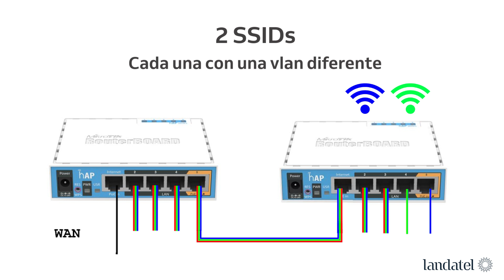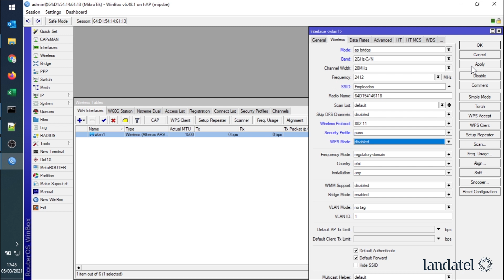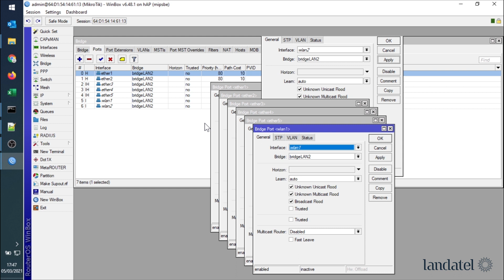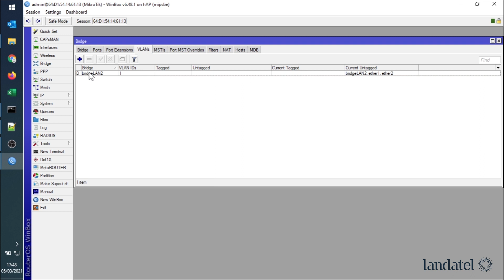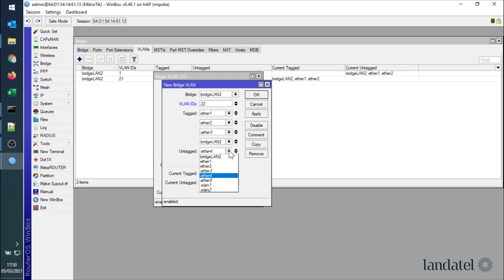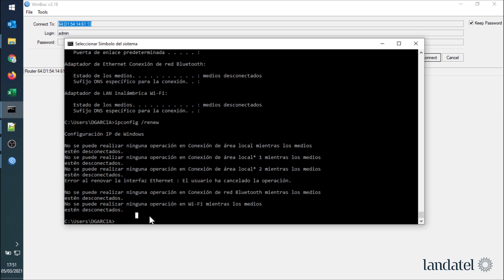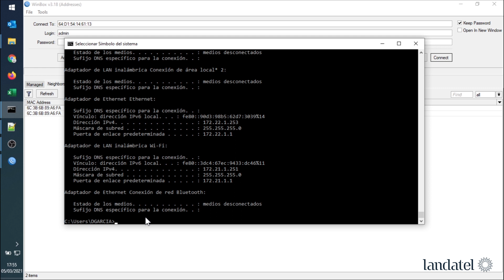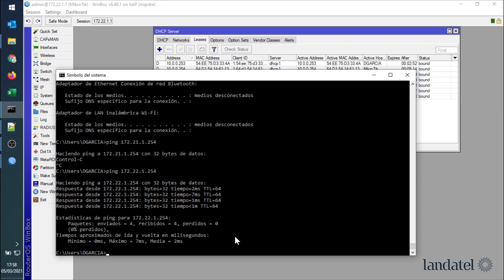Vlan en Mikrotik: Configuración del Switch | Parte 2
Diego García | Product Manager en Landatel Comunicaciones

En el vídeo anterior preparamos un equipo donde definíamos unos vlanes y las transmitíamos por sus puertos en modo trunk.

En este video vamos a repartir esos vlanes por los diferentes puertos en función de sus necesidades, emulando un punto de acceso creando 2 SSID cada una con una vlan diferente.

No te pierdas la configuración del Switch de Mikrotik

Te recordamos el vídeo anterior " Vlan en Mikrotik: Configuración del Router | Parte 1" en el siguiente enlace:

También puedes descargarte el archivo de la Configuración del Switch de Mikrotik en este enlace:

*IMPORTANTE:
El archivo muestra la Configuración del Switch con las modificaciones realizadas en el vídeo Final: "Vlan en Mikrotik: Buenas prácticas Parte 3"